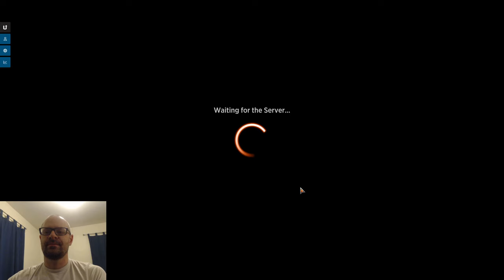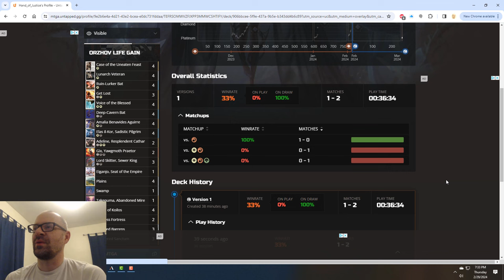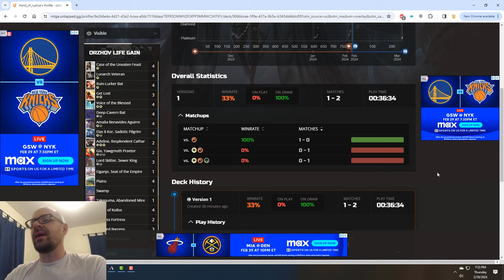ORZHOV LIFE GAIN☀️💀STANDARD BO1 RANKED MTG ARENA MURDERS AT KARLOV MANOR MKM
Timestamps:
00:00   Intro & deck updates
03:55   Game 1 Vs Boros Convoke
19:25   Game 2 Vs Mono Red Aggro
22:15   Game 3 Vs Caves deck
41:32   Deck stats update & Outro